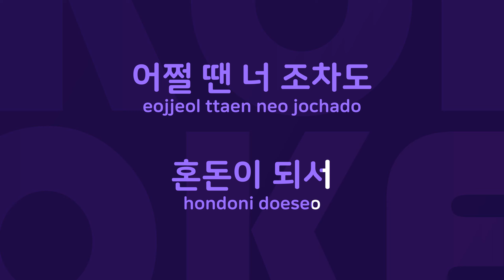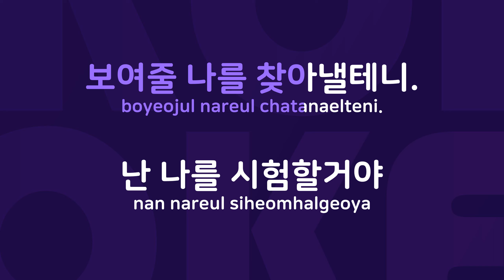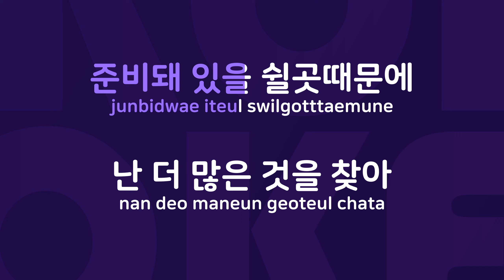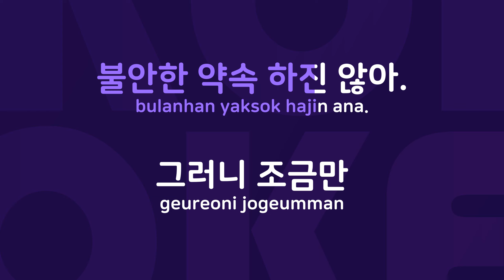너에게 하고 싶은 이야기 : Originally Performed By 이세창 Karaoke Verison